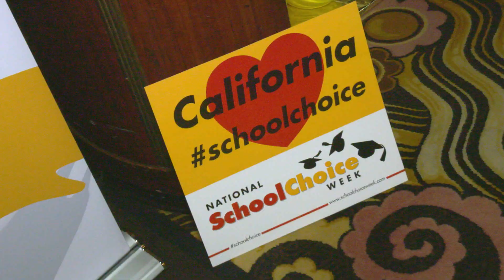One Size Doesn’t Fit All: Student Talent Showcase in Long Beach, CA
Join Shelby Doyle in our fifth School Choice Week Backstage Pass in Long Beach, California! At a really nifty location, a large group of schools get together to celebrate what makes them different and unique. Plus, Shelby talks to students about what drew them to their school choices.

Started in 2011, School Choice Week is now the world’s largest annual celebration of opportunity in education. The Week is a nonpartisan, nonpolitical public awareness effort. It shines a positive spotlight on all effective education options for students, including traditional public schools, public charter schools, public magnet schools, private schools, online academies, and homeschooling.